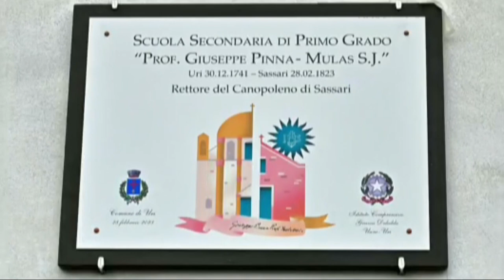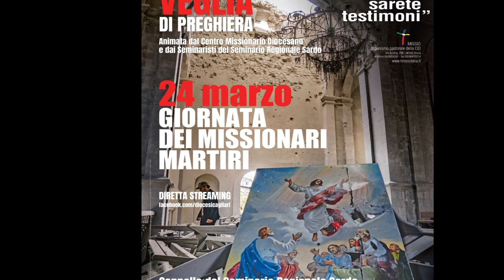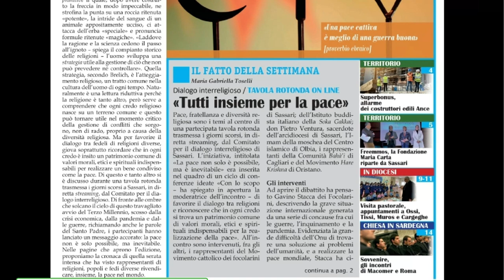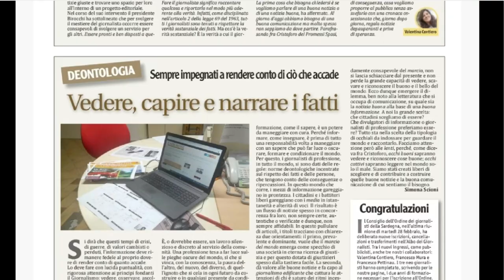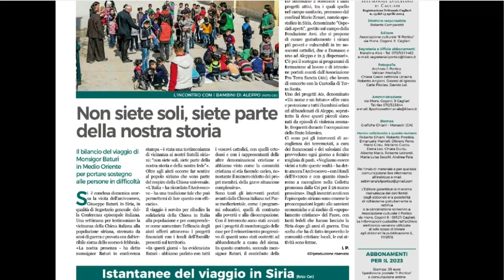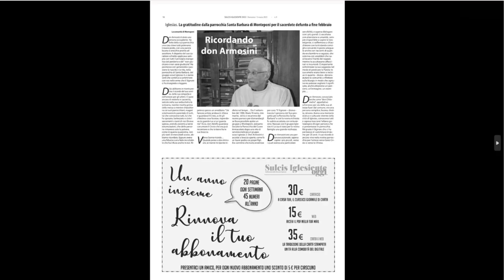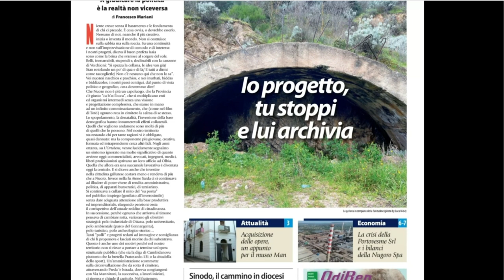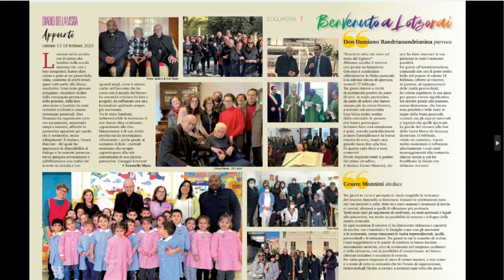youtube video #-8bVuvOg_0Y